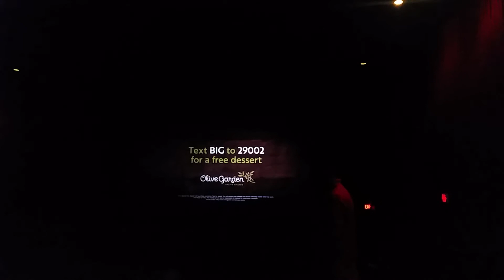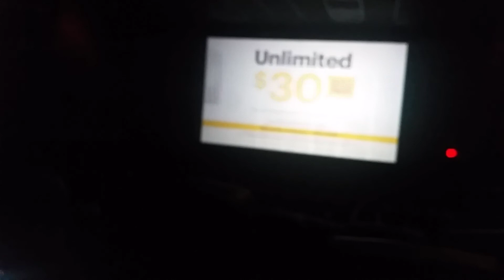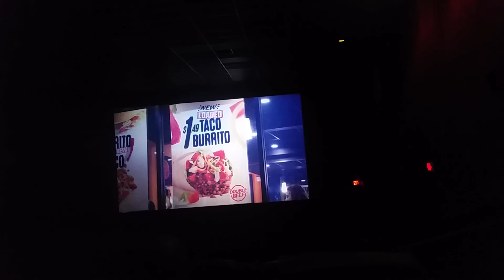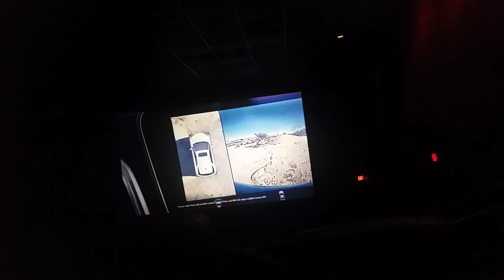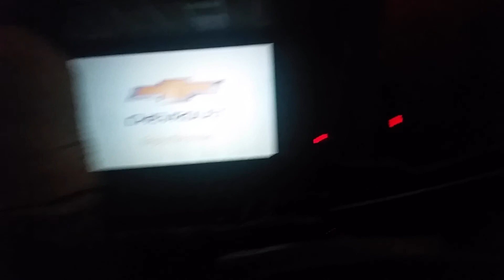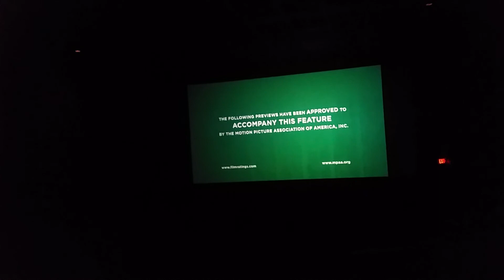Intermisson to AMC Haleash 12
Guardians of the galaxy vol 2 (Marvel 2017)